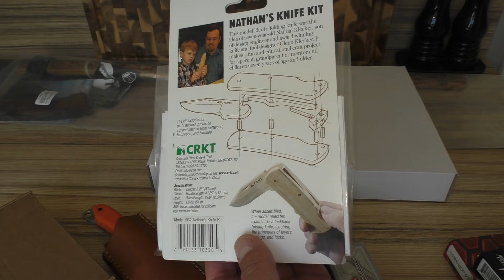Распаковка 30.08.2021. БОМБЕЗНАЯ.